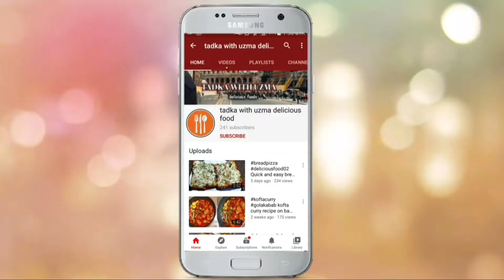Simple and tasty😋 bread halwa recipe in quick&easy way by tadka with uzma 1 November 2020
INGREDIENTS
Bread
Milk
Mawa
Sugar
Almond
Cashew
Coconut powder
Cardamom